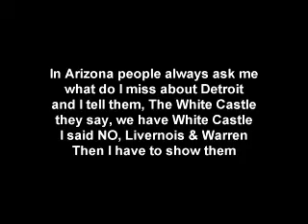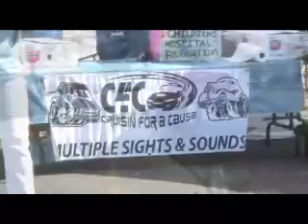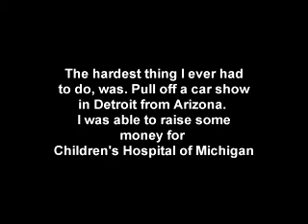Detroit White Castle Days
The History of Detroit Racers. The White Castle was one of the late night hang out spots, back in the 70's and 80's